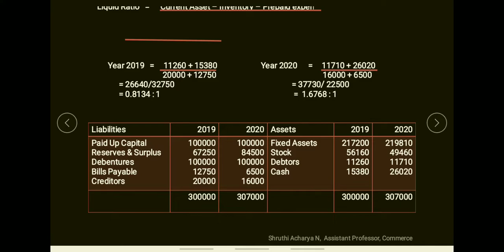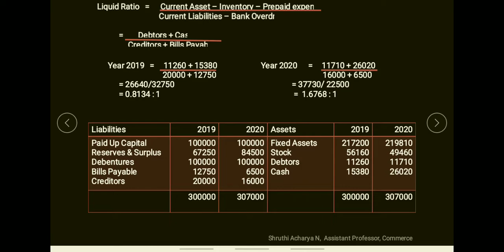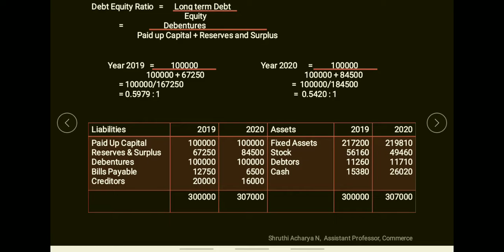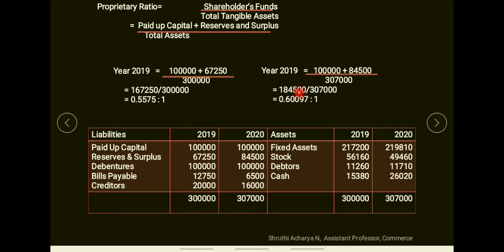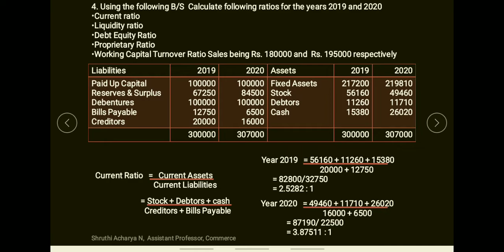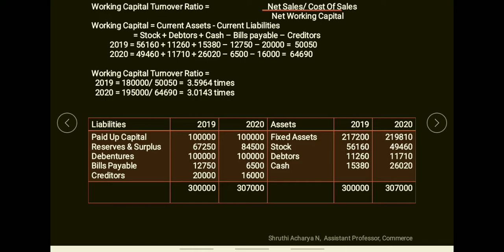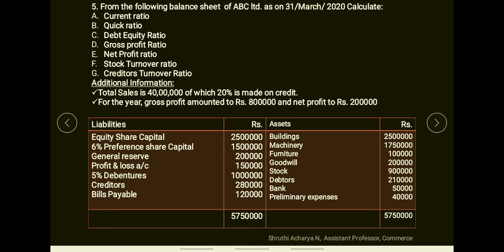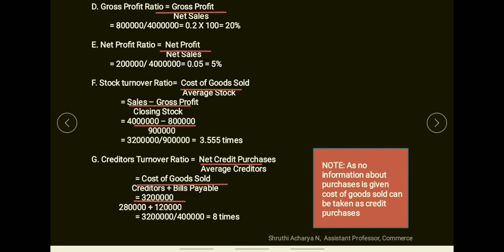Ratio Analysis- problem 4 & 5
In this video I have explained 4th & 5th problem of Ratio Analysis.
Link of the video explaining basic accounting ratios which makes it easier for students to understand the problems, is given below